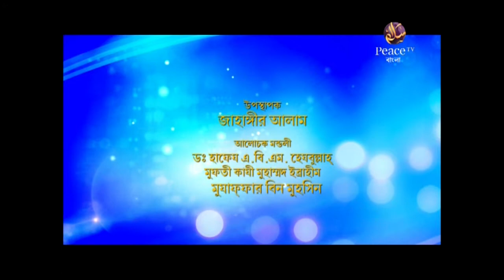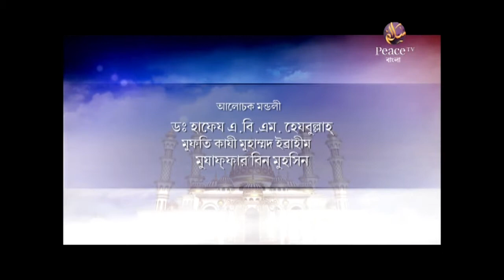আলেমদের সংসর্গে┇পর্ব ১৫┇কাযী ইব্রাহীম┇মুযাফফর বিন মুহসিন┇ড হেজবুল্লাহ┇পিস টিভি বাংলা┇Peace TV Bangla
উপস্থাপনায়ঃ জাহাঙ্গীর আলম
আলোচনায়ঃ
ড হাফেজ এ বি এম হেজবুল্লাহ
মুফতি কাযী মুহম্মদ ইব্রাহীম
শাইখ মুযাফফর বিন মুহসিন
আলেমদের সংসর্গে (গ্রুপ আলোচনা)
শ্রমের গুরুত্ব ও শ্রমিকের মর্যাদা
খন্ড ৩
পর্ব ১৫
পিস টিভি বাংলা
Alemder Songsorge (Group Discussion)
Sromer Gurutto O Sromiker Morzada
Volume 3
Episode 15
Peace TV Bangla
গত শতাব্দীতে আমেরিকার শিকাগো শহরে অধিকার আদায়ের একটি মিছিলে গুলি করে হত্যা করা হয় কয়েকজন নিরীহ শ্রমিককে। পরবর্তীতে এই ঘটনাকে কেন্দ্র করে দিনটিকে শ্রমিক দিবস হিসেবে পালন করা হয়। বর্তমানে বিশ্ব যখন একটি ছোট্ট গ্রামে (গ্লোবাল ভিলেজ) পরিণত হয়েছে। একটির সঙ্গে আরেকটি দেশের সীমান্ত লাগানো। এক দেশের সঙ্গে আরেক দেশের স্বার্থ জড়িত। তখন শ্রম দিবস পালিত হচ্ছে বিশ্বজুড়ে। ইংরেজি বর্ষের পঞ্চম মাস মে’র প্রথম দিনটি পালিত হয় আন্তর্জাতিক শ্রমিক দিবস হিসেবে। এমতাবস্থায় আমাদের কর্তব্য আন্তর্জাতিক সম্মান, শ্রমিক ও মানবাধিকার প্রভৃতি দিবস উপলক্ষ্যে ইসলামে শ্রমিকের অধিকার কীভাবে নিশ্চিত করা হয়েছে তা সবার সামনে উপস্থাপন করা। কারণ ইসলামই সেই ধর্ম প্রথম যে মানবাধিকারের বিধান প্রবর্তন করেছে। যেমন ইসলামের সংবিধান পবিত্র কুরআনে ইরশাদ হয়েছে,
‘আর আমি তো আদম সন্তানদের সম্মানিত করেছি এবং আমি তাদেরকে স্থলে ও সমুদ্রে বাহন দিয়েছি এবং তাদেরকে দিয়েছি উত্তম রিজিক। আর আমি যা সৃষ্টি করেছি তাদের থেকে অনেকের উপর আমি তাদেরকে অনেক মর্যাদা দিয়েছি।’ {সূরা বানী ইসরাঈল, আয়াত : ৭০}
সত্যি কথা বলতে কী, শ্রম ইতিহাসে ইসলামই প্রথম শ্রমিকের প্রতি যথার্থ দৃষ্টি দিয়েছে। তাকে দিয়েছে সম্মান ও মর্যাদা আর শ্রমের স্বীকৃতি। পক্ষান্তরে  কোনো কোনো সনাতন ধর্মে শ্রমের অর্থ ছিল দাসত্ব ও বশ্যতা। আবার কোনো ধর্মে এর অর্থ ছিল লাঞ্ছনা ও অবমাননা।
ইসলাম সমাজের আর দশজন সদস্যের মতো নাগরিক হিসেবে তাদের প্রাকৃতিক অধিকারগুলোর স্বীকৃতি দিয়েছে। তেমনি শ্রমিক হিসেবে তাদের অধিকার নিশ্চিত করতে অনেক মূলনীতি ও বিধিও প্রবর্তন করেছে। যাতে সামাজিক সাম্য প্রতিষ্ঠা হয়। তাদের ইহ ও পরকালীন জীবনে তাদের ও তাদের পরিবারের সম্মানিত জীবন লাভ হয়।
একইভাবে ইসলাম শ্রমগ্রহীতার প্রতি আহ্বান জানিয়েছে শ্রমিকের সঙ্গে মানবিক ও সম্মানজনক আচরণ করতে। তার প্রতি মমতা দেখাতে। তার সঙ্গে সদ্ব্যবহার করতে। তাকে বারণ করেছে তার সাধ্যাতীত কাজের নির্দেশ প্রদান থেকে। এমনবিধ নানা অধিকার সুযোগ নিশ্চিত করেছে ইসলাম শ্রমিকের জন্য।

দোয়া কবুল হবেই নতুন ফরমুলাটি জেনে নিন By Mujaffor bin Muhsin
১┇আমাদের দেশে প্রচলিত কিছু শিরক┇আব্দুর রাজ্জাক বিন ইউসুফ┇পিস টিভি বাংলা
Peace TV Bangla-Dr Abdus Salam Azadi
Peace Tv Bangla Waz Jikirer Fojilot O Adob By Sheikh Motiur Rahman Madani
Concept of GOD in major Religions (Bengali) || Dr Zakir Naik || Islam Prochar Network (part - 06)
জান্নাত লাভের উপায় | By Abdur Razzaq Bin Yousuf | Old Part
ডাঃ জাকির নায়েক,প্রশ্ন উত্তর পর(10)